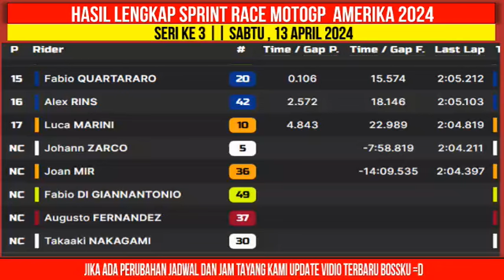Hasil Motogp Hari ini~Hasil Sprint Race Gp Amerika 2024~Klasemen Motogp 2024~Jadwal Motogp 2024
Hasil Motogp Hari ini~Hasil Sprint Race Gp Amerika 2024~Klasemen Motogp 2024 Terbaru~Jadwal Motogp 2024

Hasil Sprint race hari ini Motogp Amerika 2024

1.Maverick Vinales
2.Jorge Martin
3.Marc Marquez

Berikut klasemen sementara MotoGP 2024 usai Sprint Race GP Amerika :

1. Jorge Martin - Prima Pramac Racing - Ducati: 67
2. Enea Bastianini - Ducati Lenovo Team - Ducati: 43
3. Brad Binder - Red Bull KTM Factory Racing : 42
4. Pecco Bagnaia - Ducati Lenovo Team - Ducati: 39
5. Marc Marquez - Gresini Racing - Ducati: 36
6. Pedro Acosta - Red Bull GASGAS Tech 3 : 34
7. Maverick Vinales - Aprilia Racing - Aprilia: 31
8. Aleix Espargaro - Aprilia Racing - Aprilia: 30
9. Jack Miller - Red Bull KTM Factory Racing : 19
10. Fabio Quartararo - Monster Energy Yamaha : 15
11. Fabio di Giannantonio - Pertamina Enduro : 15
12. Alex Marquez - Gresini Racing - Ducati: 13
13. Marco Bezzecchi - Pertamina Enduro VR46 : 12
14. Miguel Oliveira - Trackhouse Racing - Aprilia: 8
15. Joan Mir - Repsol Honda - Honda: 7
16. Johann Zarco - LCR Honda Castrol - Honda: 5
17. Augusto Fernandez - Red Bull GASGAS Tech : 5
18. Alex Rins - Monster Energy Yamaha - Yamaha: 3
19. Takaaki Nakagami - LCR Honda Idemitsu : 2
20. Raul Fernandez - Trackhouse Racing - Aprilia: 1
21. Franco Morbidelli - Prima Pramac Racing : 0
22. Luca Marini - Repsol Honda - Honda: 0

Fabio Quartararo
Alex Rins

Francesco Bagnaia
Enea Bastianini

Aprilia Racing
Aleix Espargaro
Maverick Vinales

Joan Mir
Luca Marini

Jack Miller
Brad Binder

Marc Marquez
Alex Marquez

Jorge Martin
Franco Morbidelli

Marco Bezzecchi

Miguel Oliveira
Raul Fernandez

Augusto Fernandez
Pedro Acosta

Johann Zarco
Takaaki Nakagami

MotoGp 2024
gp 2023,
gp Amerika 2024,
Amerika GP 2024,
hasil race gp Amerika 2024,
hasil race motogp Amerika 2024,
Hasil kualifikasi motogp hari ini
hasil kualifikasi motogp Amerika 2024
hasil latihan bebas motogp 2024,
hasil latihan bebas gp Amerika 2024,
hasil QF gp Amerika 2024,
hasil free practice 1 Gp Amerika 2024,
hasil race motogp Amerika hari ini,
hasil latihan bebas motogp Amerika hari ini,
valentino rossi,
fabio quartararo,
andrea dovizioso,
jack miller,
joan mir,